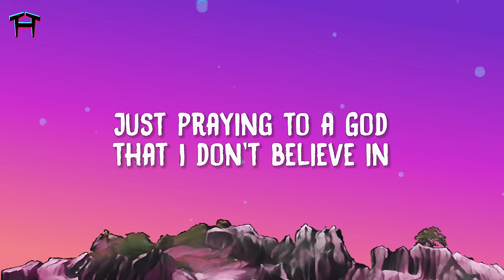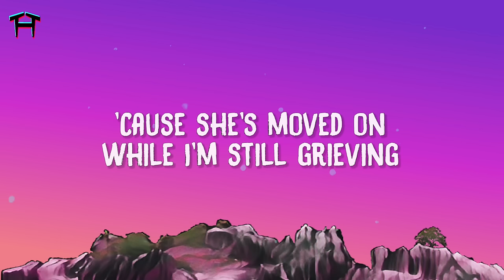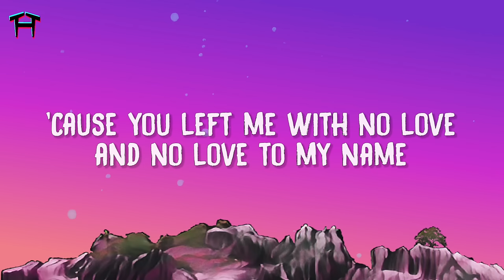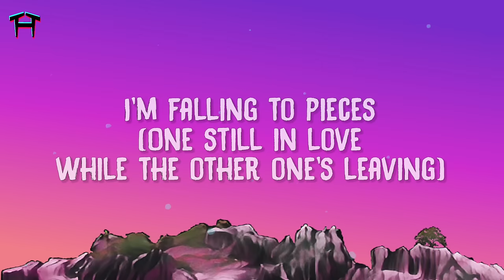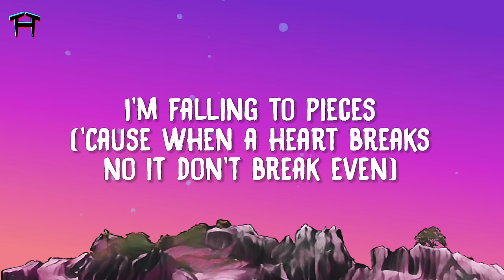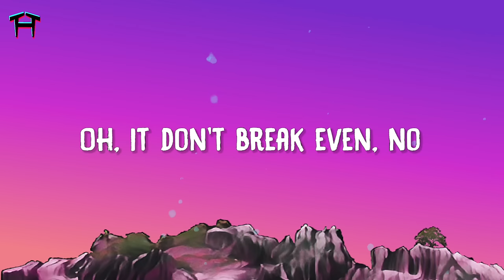The Script - Breakeven (Lyrics)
I'm still alive but I'm barely breathing

LYRICS:
The Script
"Breakeven"

Just praying to a god that I don't believe in
'Cause I got time while she got freedom
'Cause when a heart breaks, no, it don't break even

Her best days will be some of my worst
She finally met a man that's gonna put her first
While I'm wide awake she's no trouble sleeping
'Cause when a heart breaks no it don't break even, even, no

When the best part of me was always you?
And what am I supposed to say
When I'm all choked up and you're OK?

They say bad things happen for a reason
But no wise words gonna stop the bleeding
'Cause she's moved on while I'm still grieving
And when a heart breaks no it don't break even, even, no

And what am I gonna do

(One still in love while the other one's leaving)

Oh, you got his heart and my heart and none of the pain
You took your suitcase, I took the blame
Now I'm tryna make sense of what little remains
'Cause you left me with no love and no love to my name

'Cause when a heart breaks, no, it don't break
No, it don't break
No, it don't break even, no

(Oh glad you're okay now)

Oh, it don't break even, no